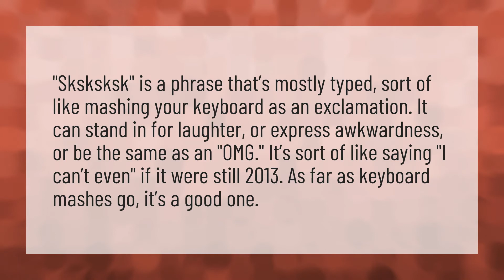Why does a VSCO girl say Sksksksk?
Anna Oop • Why does a VSCO girl say Sksksksk?